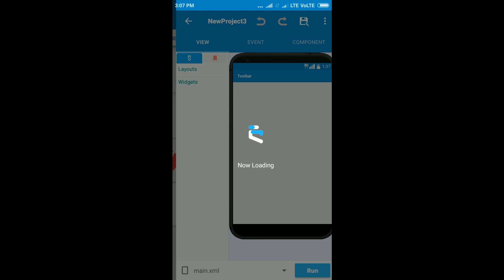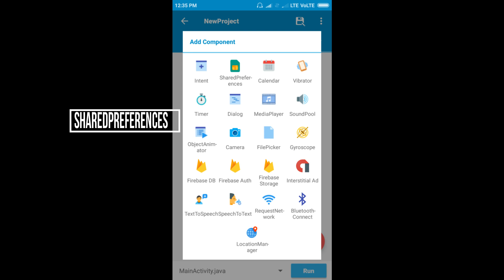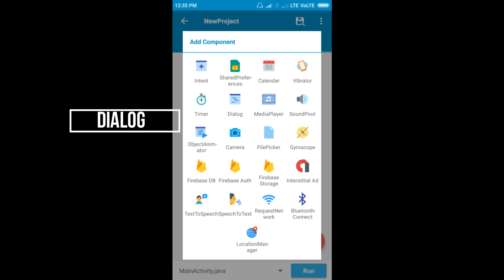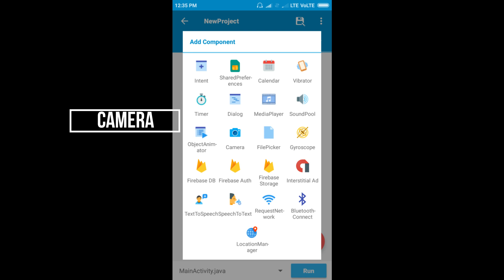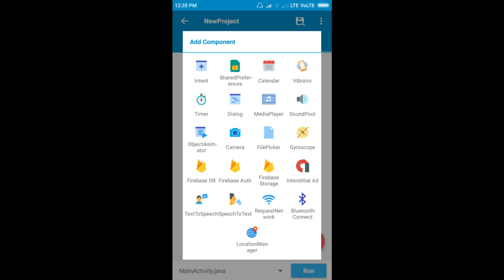இது தெரிந்தால் போதும் Android App Create செய்ய | Sketchware tutorial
இது தெரிந்தால் போதும் ? Android App Development
Explain All Component in Tamil